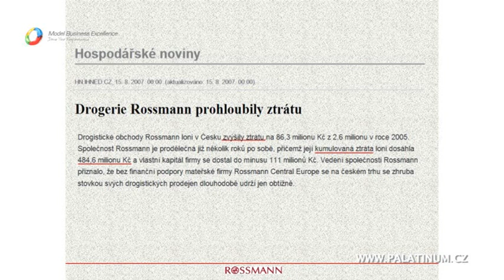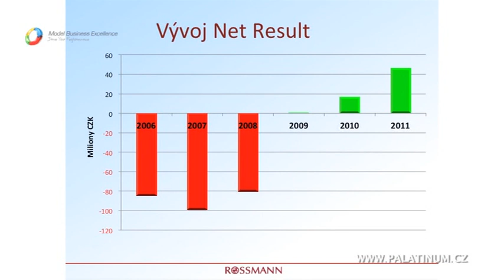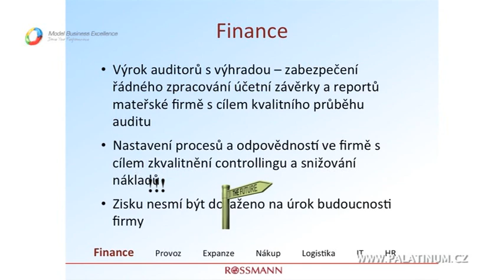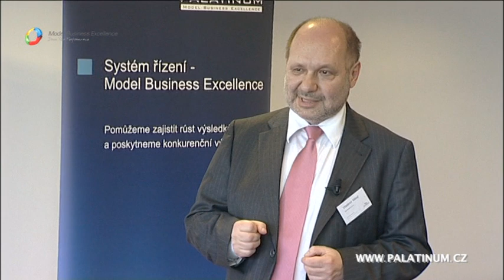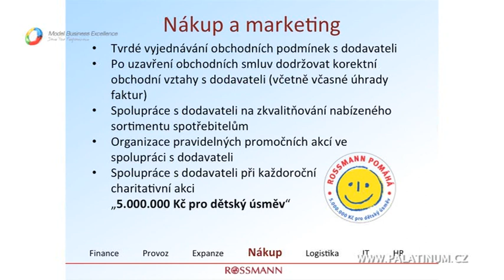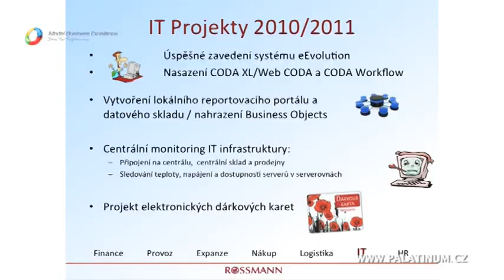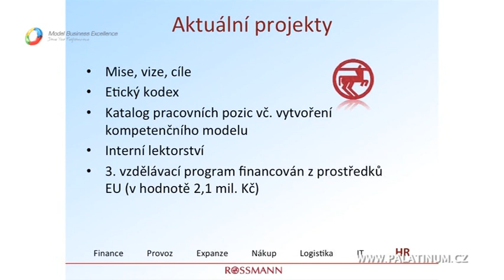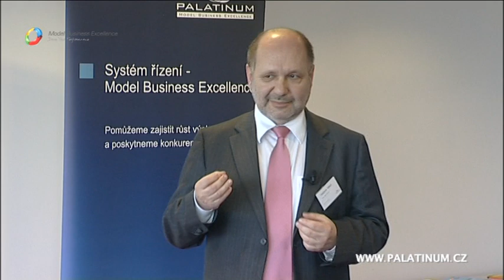KM 1/2012; Charita; Vladimír Mikel; 1.část